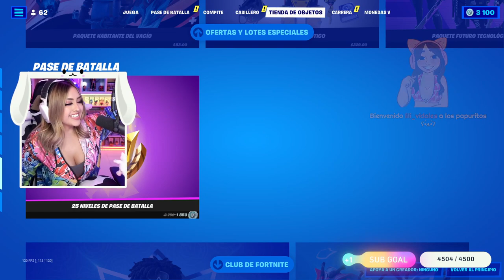94T Ari un poquito mas rubia que ayer xD Rol hoy TAL VEZ mas noche FNAF